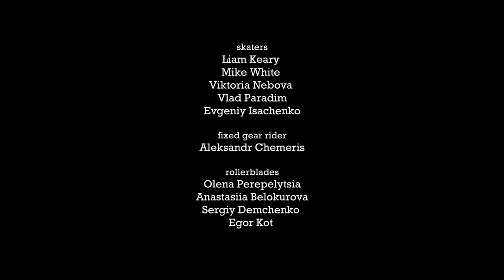To the Roots - I Wanna F*** Up (Official Music Video)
🎸🔥 Turn up the volume and get ready to rock! Watch the collab music video for "I Wanna F*** Up" by To the Roots with Nastya Lapko. 🎶🤘

We send a special thank you to all the people that made this happen:

Directing:
Anastasiia Lapko @lapko.nastya
Kyiv, Ukraine (Filmed in Limerick, Ireland)

Editing:
Anastasiia Lapko @lapko.nastya

Filming:
Fady Imad El Haj @fady.elhaj
Limerick, Ireland

Yevhen Malishevskyi @malishevskyii
Kyiv, Ukraine

Stanislav Arakilian @stanislav_vol_
Chernihiv, Ukraine

Tom Barry @t_tones_t
Lisbon, Portugal

Skaters:
Liam Keary @liam_keary_
Limerick, Ireland

Mike White @dj_tofu
Chernihiv, Ukraine

Viktoria Nebova @__nebova__
Chernihiv, Ukraine

Vlad Paradim @p_a_r_a_d_i_m
Chernihiv, Ukraine

Evgeniy Isachenko @jenyaeatworld
Chernihiv, Ukraine

Rollerblades:
Anastasiia Belokurova @_skating_spirit_
Kyiv, Ukraine (Filmed in Lisbon, Portugal)

Olena Perepelytsia @quaiiil
Kyiv, Ukraine

Sergiy Demchenko @funtos97
Kyiv, Ukraine

Egor Kot @alcorollers
Kyiv, Ukraine

Fixed Gear Rider:
Aleksandr Chemeris @che_aleksandr
Kyiv, Ukraine

Drums Recorded at @DowntownstudiosItpavia :
Guido and Simone @downtownstudios_
Pavia, Italy

Thanks a million guys!